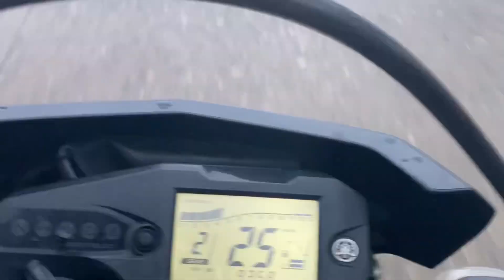Buying ulam for our breakfast! | DEE RAMECIS FARM